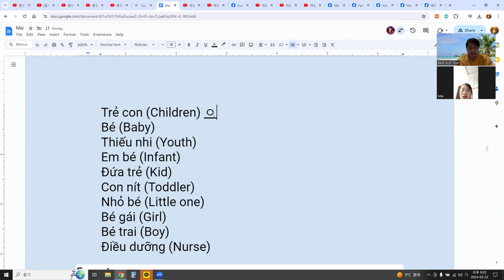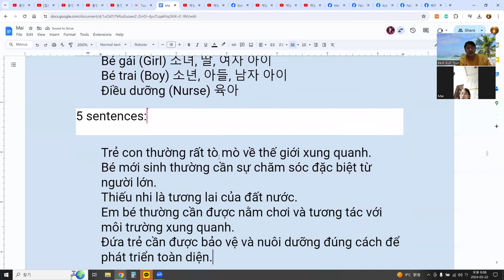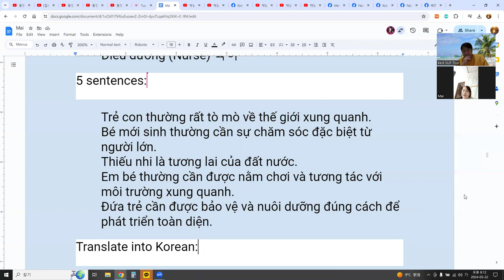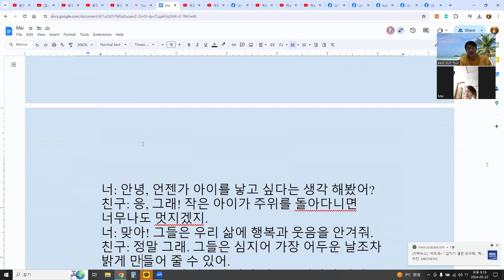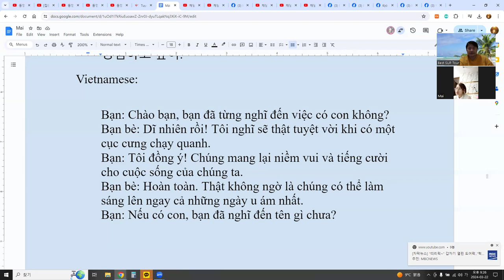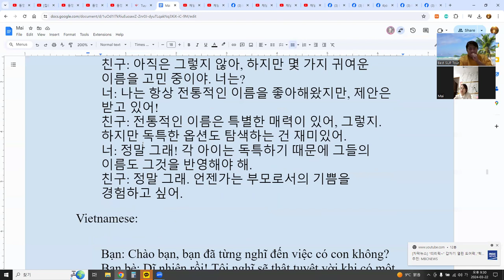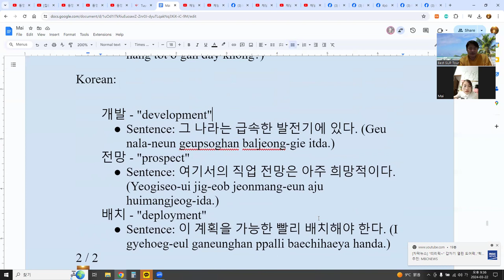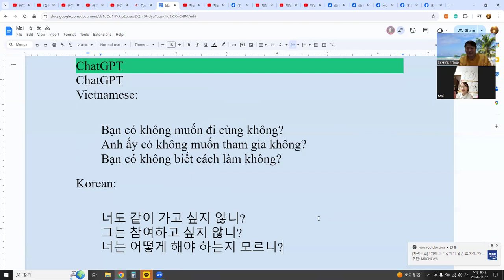Language Exchange with AI 말하기, 듣기, 발음, 문법, 단어 문장 대화 31